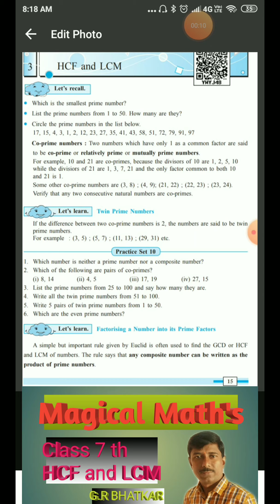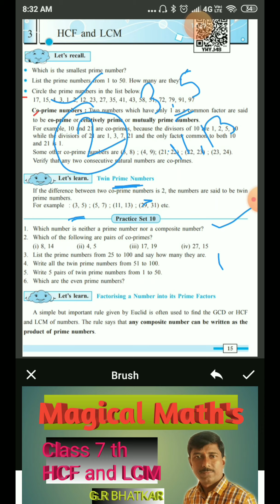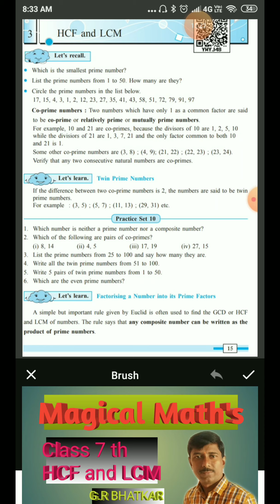Prime ,composite, co prime and twin prime numbers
Class 7 this HCF and LCM by G.R.Bhatkar sir